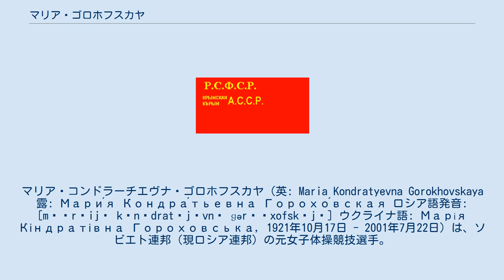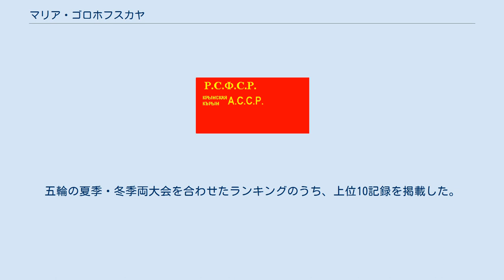マリア・ゴロホフスカヤ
マリア・コンドラーチエヴナ・ゴロホフスカヤ（英: Maria Kondratyevna Gorokhovskaya 露: Мари́я Кондра́тьевна Горохо́вская ロシア語発音: [mɐˈrʲijə kɐnˈdratʲjɪvnə ɡərɐˈxofskəjə] ウクライナ語: Марія Кіндратівна Гороховська, 1921年10月17日 - 2001年7月22日）は、ソビエト連邦（現ロシア連邦）の元女子体操競技選手。
30歳で1952年のヘルシンキ五輪に出場して7個のメダル（金メダル2個、銀メダル5個）を獲得し、1954年の世界体操競技選手権ローマ大会でも2個のメダル（金メダル1個、銅メダル1個）を獲得した。
 1921年10月17日、マリア・ゴロホフスカヤはロシア・ソビエト連邦社会主義共和国 クリミア自治社会主義ソビエト共和国（現ウクライナ クリミア自治共和国）イェウパトーリヤでユダヤ系ウクライナ人の家庭に生まれた。
幼少の頃からスポーツを始め、1941年にフェオドシヤ体育大学を卒業してレニングラード（現サンクトペテルブルク）のレスガフト記念レーニン体育研究院に入学した。
在学中の1941年6月にナチス・ドイツはバルバロッサ作戦を実行して独ソ戦が起こり、その年の9月にレニングラード包囲戦が始まるとゴロホフスカヤは毎日、昼間は軍の病院で働き、夜間は建物の屋根の上で働いてナチス・ドイツが投下する焼夷弾からの火災を防ぐという生活を送ったため極度の疲労に陥ったが、包囲されているレニングラードから「生命の氷の道」を経由してカザフ・ソビエト社会主義共和国（現カザフスタン共和国）のアクモラ州へ搬送され、奇跡的に助かった。
 1944年夏にソビエト赤軍がクリミアを解放した後、イェウパトーリヤへ戻ったが、父はナチスに銃で撃たれ、兄は前線で戦死していた。
こうした家族の悲劇を経験したゴロホフスカヤは、体操競技の選手になって戦争の恐怖にも挫けない強靭な意志を示そうと決意した。
第二次世界大戦が終わると体育学校で子供たちのコーチを務める一方で自分自身も体操競技選手としてトレーニングを続けた。
しばらく後にパヴェル・アルヴァリヤンと結婚してハルキウへ移り、地元のスポーツクラブ「ストロイチェリ」に加入した。
1948年のソビエト連邦選手権では平均台で優勝し、初の金メダルを獲得した。
これ以降、現役生活中にソビエト連邦選手権で合計10個の金メダルを獲得している（詳細は『オリンピック大会以外での成績』のセクションを参照）。
 1952年7月、フィンランドのヘルシンキで夏季五輪が開催された。
1928年アムステルダム五輪で女子体操競技が五輪競技になって以来、五輪大会の女子体操競技では団体総合のみが実施されてきたが、この大会から女子の団体種目として団体総合に加えて手具体操団体が実施され、女子の個人種目として個人総合、跳馬、段違い平行棒、平均台、ゆかの5種目が実施された。
また、従来、五輪大会に参加していなかったソビエト連邦がこの大会で初参加した。
ゴロホフスカヤはソビエト代表チームのメンバーに選ばれてこの大会に初出場し、チームの団体総合での金メダル獲得と手具体操団体での銀メダル獲得に貢献したほか、種目別でも跳馬、段違い平行棒、平均台、ゆかで銀メダルを獲得し、個人総合では金メダルを獲得して五輪大会における女子個人総合の初代金メダリストになった。
このとき彼女は30歳であり、2017年12月現在で五輪同競技種目の最年長金メダリストである。
ゴロホフスカヤは最終的に大会で実施された女子体操競技の全種目で表彰台に立ち、あわせて7個のメダル（金メダル2個、銀メダル5個）を獲得した。
これは2017年12月現在、1つの五輪大会で女子選手が獲得したメダル数として史上最多記録である（詳細は『1つの五輪大会で女子選手が獲得したメダル数のランキング』のセクションを参照）。
 続いて1954年の世界体操競技選手権ローマ大会に出場し、団体総合で金メダル、ゆかで銅メダルを獲得した後、ゴロホフスカヤは競技生活から引退した。
引退後はコーチを務める一方、数多くの国...